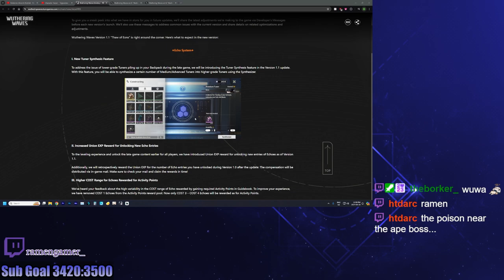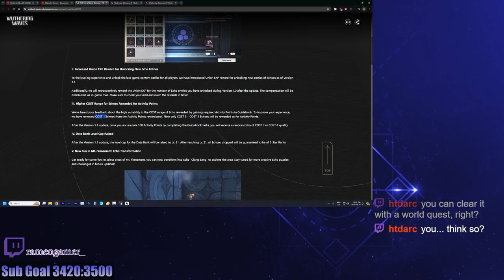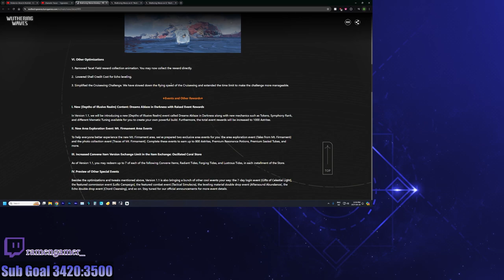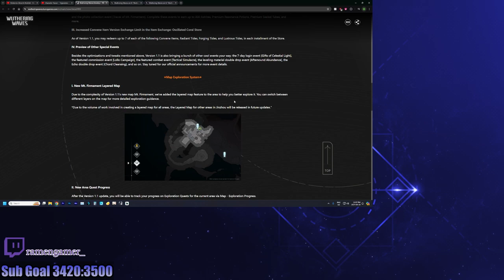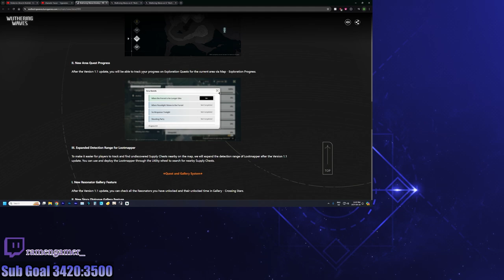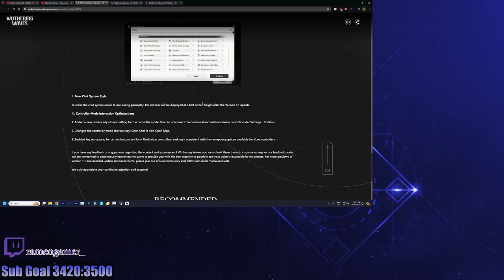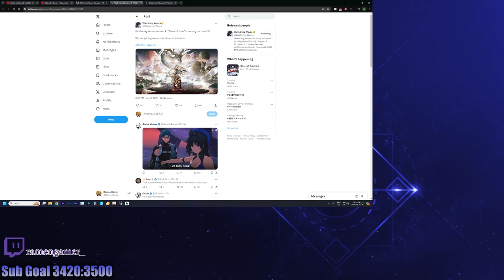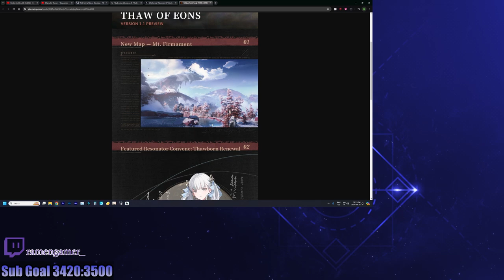1.1 IS GOING TO BE INSANE | Wuthering Waves Developer's Notes